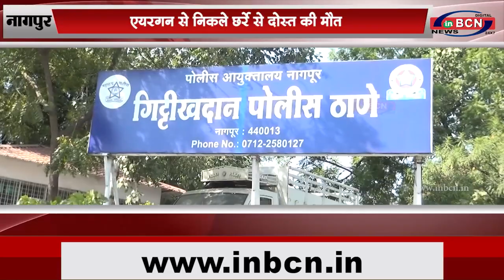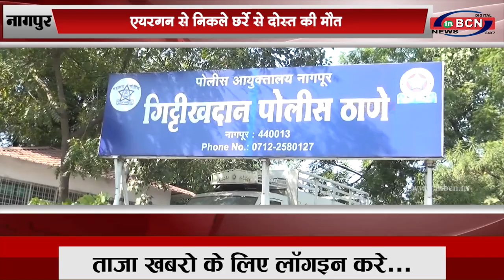एयरगन से निकले छर्रे से दोस्त की मौत...INBCN News